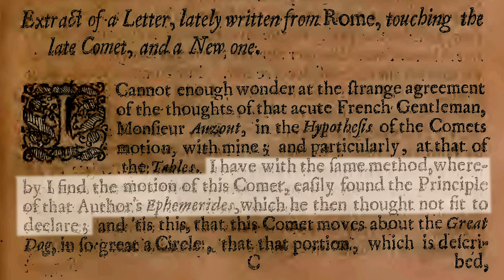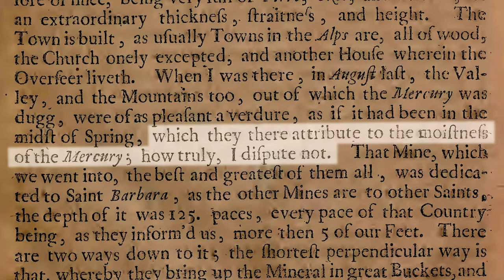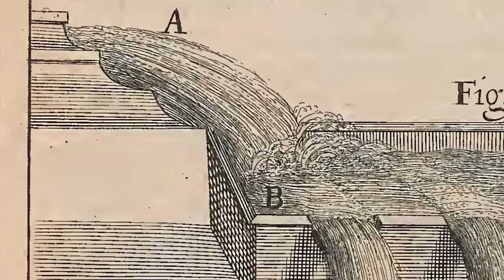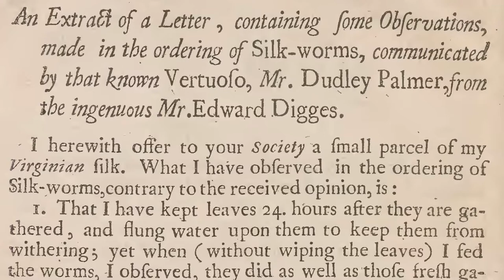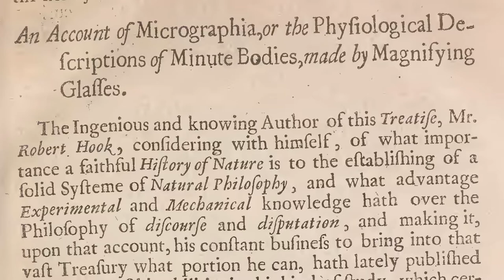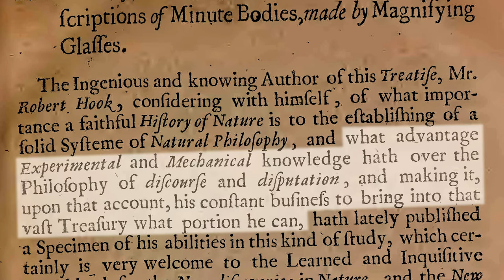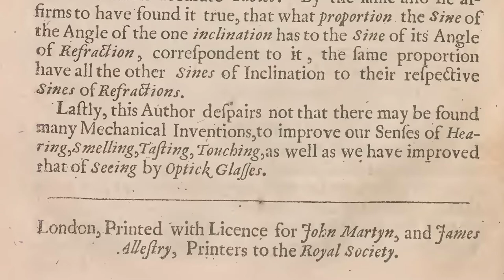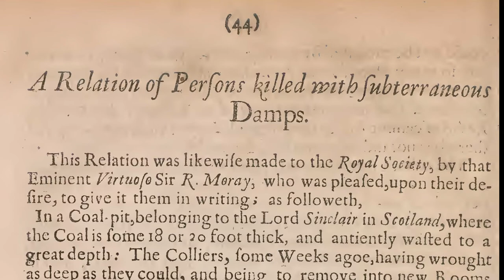Philosophical Reactions #2: Mercury and Micrographia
A review of Philosophical Transactions #2 for Munday, April 3 1665.

Snippy letters between Cassini and Auzout, the return of the monstrous calf, mercury mining, sericulture and Hooke's Micrographia.